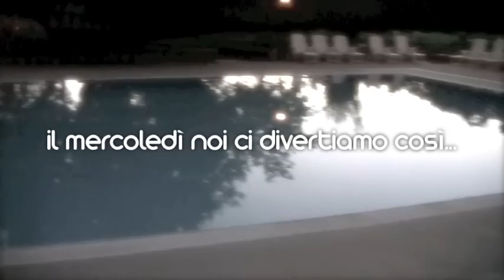POOL PARTY?? yes i want...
il mercoledì noi ci divertiamo così...